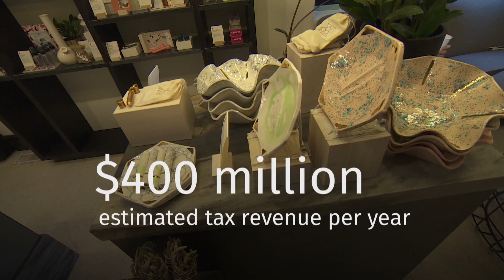Legalizing recreational marjiuana in Canada and what's at stake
The legalization of recreational marijuana in Canada is looming and there's a lot at stake financially for those who have invested in industrial scale cannabis operations. Legalizing marijuana would also represent a cultural shift for many people — including what to call it.